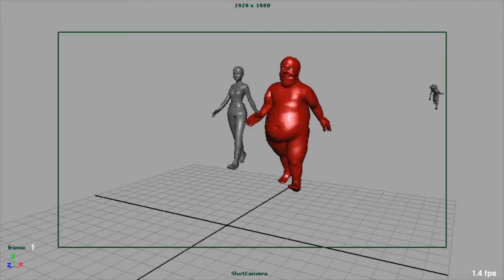Trotu_Hearing the latest gossip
Animation playblast by Steve Parente for Cerebus, Tale of a Fractured Destiny, in production by What Comics Entertainment.